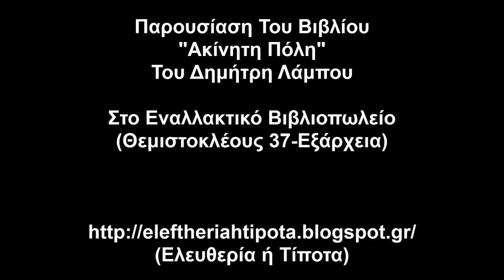Παρουσίαση Του Βιβλίου "Ακίνητη Πόλη" Του Δημήτρη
H Παρουσίαση Του Βιβλίου "Ακίνητη Πόλη" Του Δημήτρη Λάμπου έγινε στις 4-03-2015 Στο Εναλλακτικό Βιβλιοπωλείο, Θεμιστοκλέους 37 στα Εξάρχεια.

Εκδόθηκε από τις Εκδόσεις "Κουκίδα"

Μίλησαν οι:
- Δημήτρης Δημόπουλος (Ιδιοκτήτης των εκδόσεων "Κουκίδα" & Του Εναλλακτικού Βιβλιοπωλείου)

- Περικλής Κοροβέσης (Συγγραφέας)

- Μάκης Χρυσοστομίδης (Ποιητής)

- Δημήτρης Παπαχρήστος (Συγγραφέας)

& ο ίδιος ο συγγραφέας